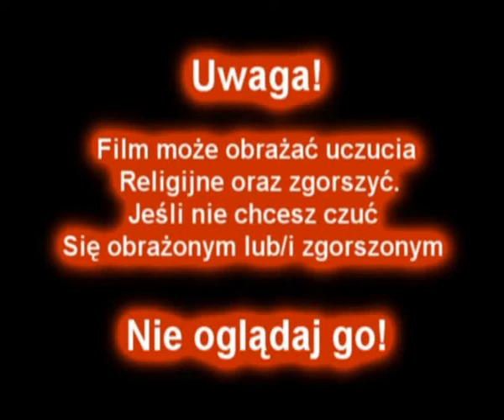M JAK MOLESTOR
UWAGA! FILM może obrażać uczucia religijne . Jeśli nie chcesz czuć się obrażonym nie oglądaj go !

Film opowiada i pewnym wieczorze w biurze księdza Boba :-)

Bumako Studio

CAŁOSĆ WYKONAŁA JEDNA OSOBA (M.S) CZYLI :
WSZYSKIE ROLE
KAMERA
SCENARIUSZ I REZYSERIA
MONTAŻ
I EFEKTY SPECJALNE.

MIŁEGO OGLĄDANIA